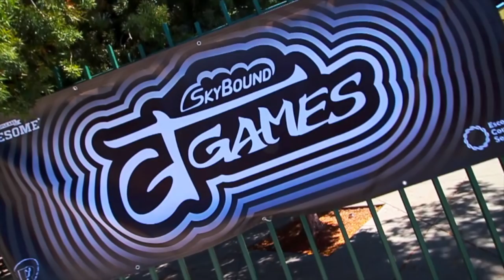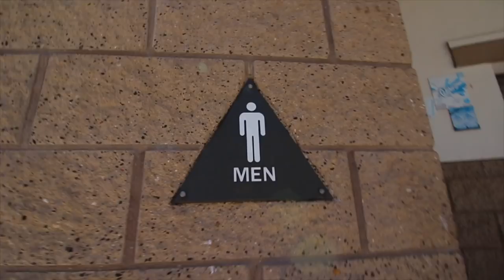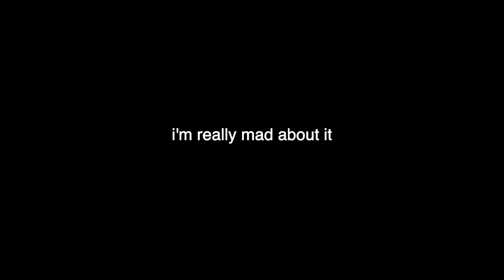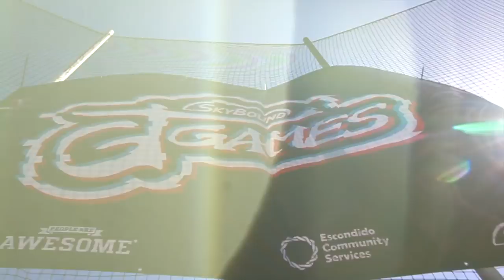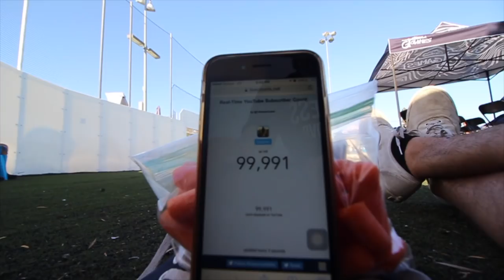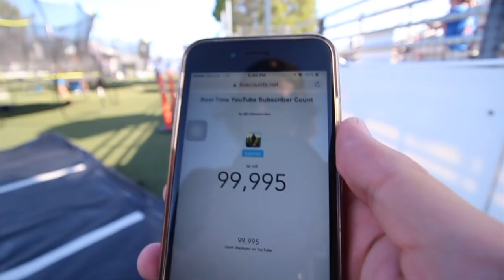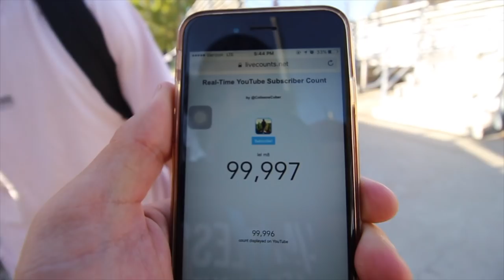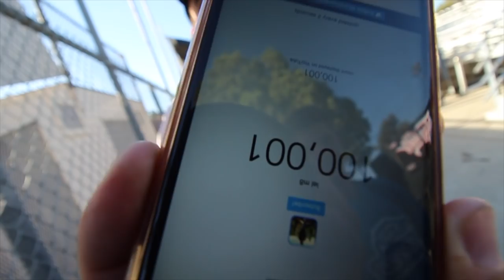THE MOMENT I HIT 100K SUBSCRIBERS! / GT GAMES 2018!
Thank you guys so so so much for helping me achieve my goals! I'm so grateful i have the most amazing fans and supporters!